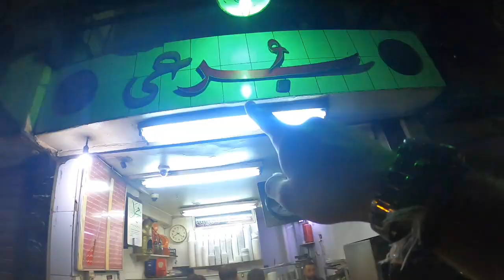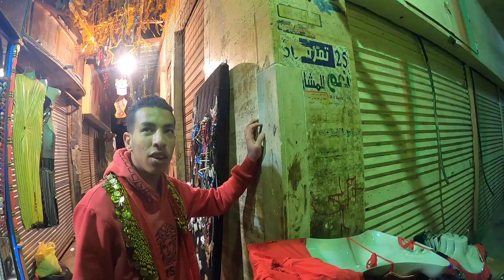Would You Follow this Guy in Cairo? (Overnight)🇪🇬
I was looking for something to eat on the streets of the Cairo Market.Everything seemed quite closed and empty when suddenly a random guy appeared and asked us to follow him because he knew the best place for us !!
When you travel you will meet many people and if I have learned one thing so far is to always follow your instinct!!That's why we decided to follow Mr. Omar to some dark, sketchy streets in the hope that he will lead us somewhere meaningful !!
We had no clue at the time  that Omar was going to give us memories that we could not have lived otherwise.
Watch the video to the end and you will understand what I mean!!